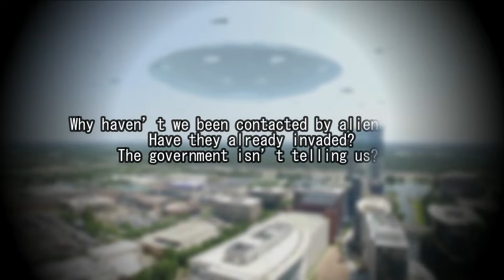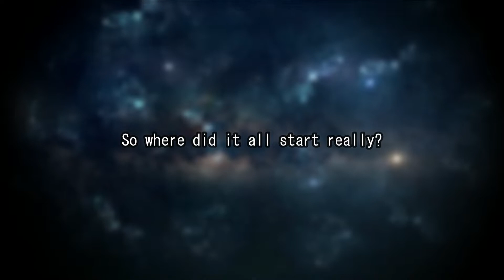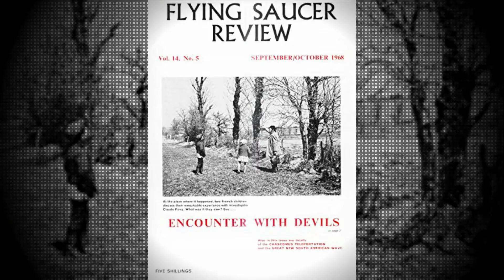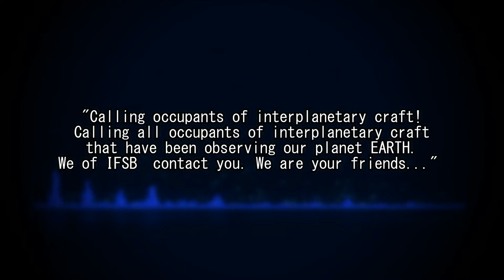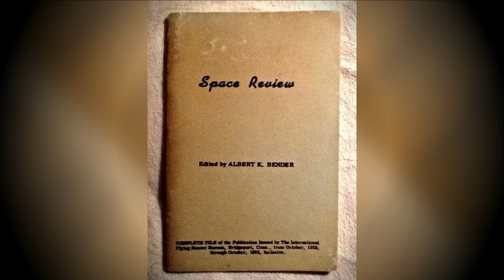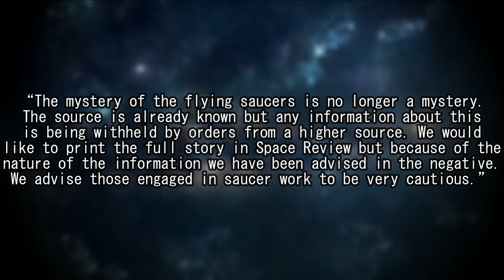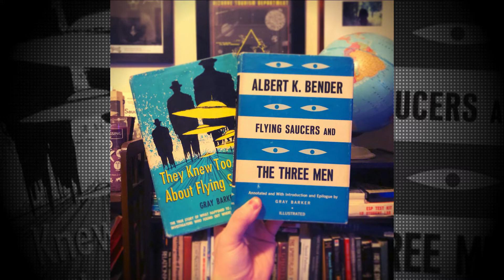The Mysterious Real Life "Men In Black"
Several movies even use conspiracy theories for their own plots, whether to make fun of them or to seriously take a dive into them. Men in Black happens to be one of the former. The 1997 classic is about a secret organization called Men in Black, which consisted of men - in black suits - who keep an eye on extraterrestrial beings that live on Earth and work to hide their existence from ordinary humans. Guess what though, the men in black did exist in real life, but not in the way you think. Stick with us till the end of the video to uncover the mysteries and stories surrounding The Real Life Men In Black!